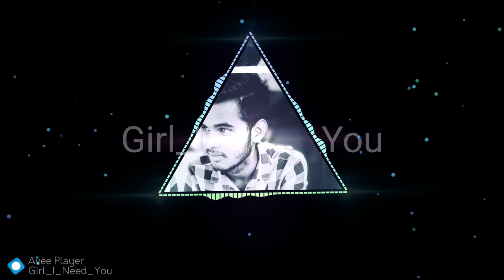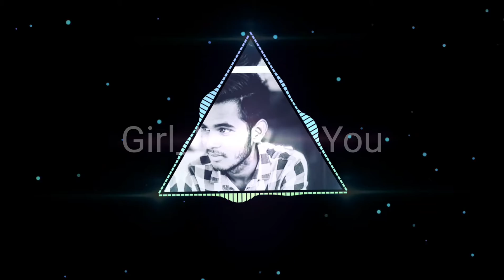Girl_i _need_u